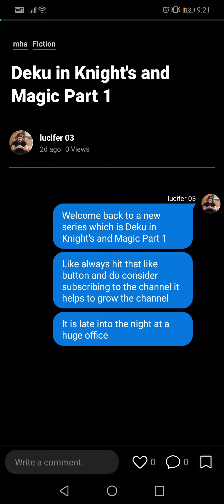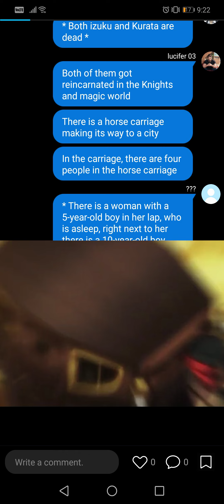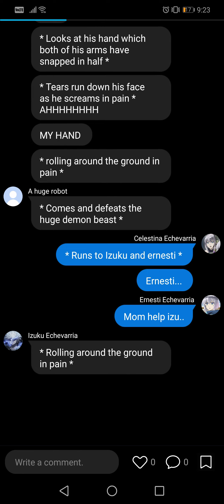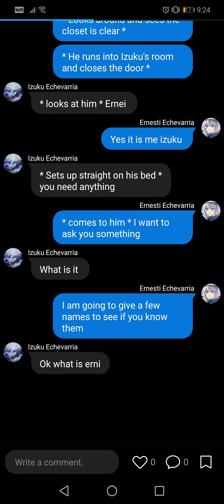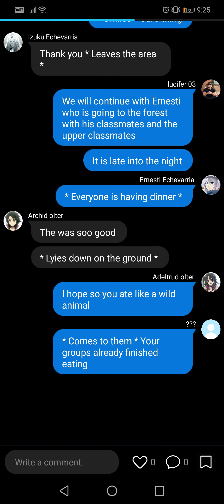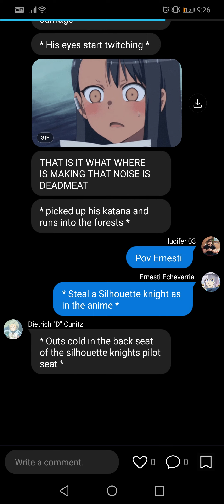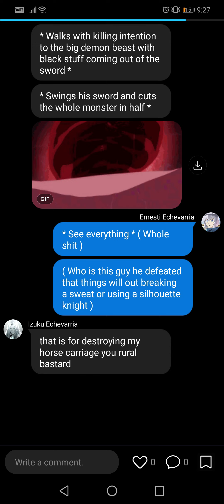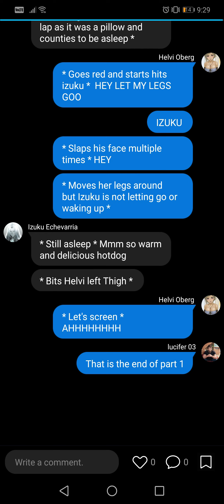Isakai Deku in Knight’s & Magic II Deku x Helvi Oberg II Reborn II part 1 II Deku Texting Story